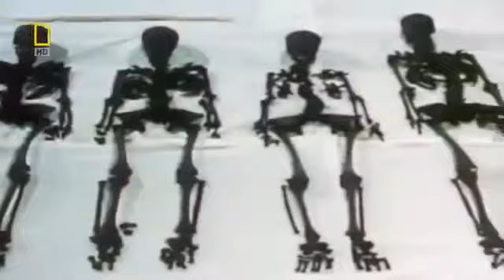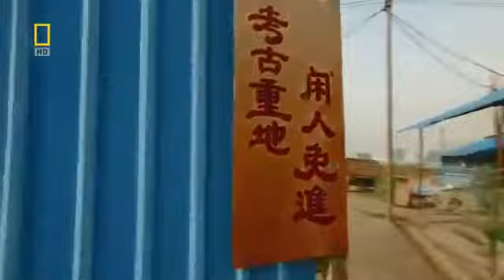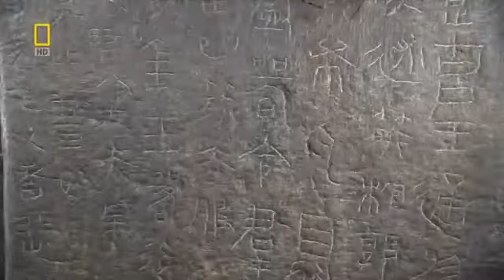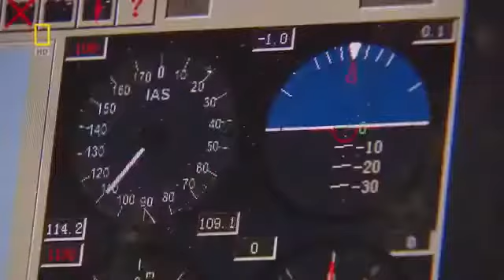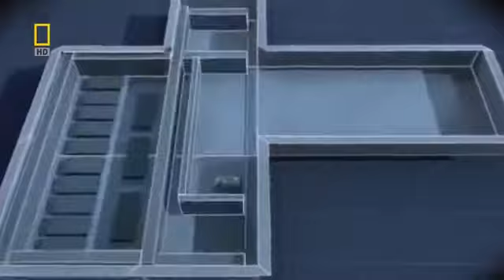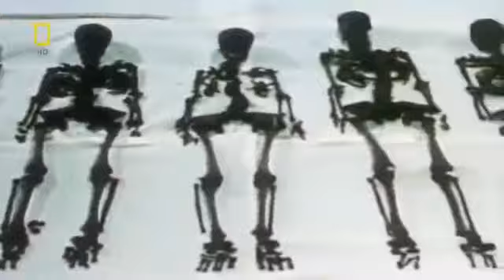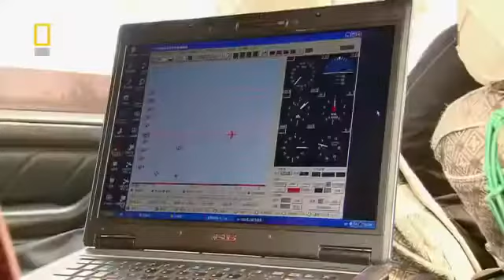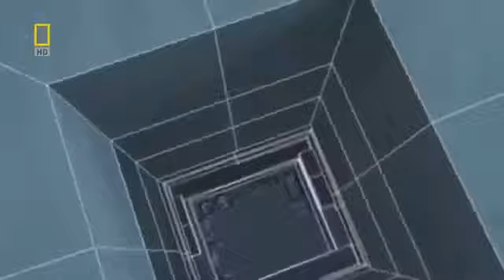SECRET ANCIENT PYRAMID : STRANGE MYSTER and LOST KNOWLEDGE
Aliens, mysterious mortar and secret chambers. The Pyramids of Giza are a mind blowing topic, but are we any closer to solving one of the biggest mysteries on the planet? .

8 BIGGEST Little-Known Unsolved Mysteries of the Pyramids.youll be quite surprised at what you find. Number One Eight Sided Pyramid Insanity..This is one of those facts that when stated.

Documentary: ANCIENT GIANT DRAGON PYRAMID IN CHINA: LOST KNOWLEDGE: SECRET STRANGE MYSTERY Chinese pyramid are ancient . DOCUMENTARY: SECRET ANCIENT PYRAMID: STRANGE MYSTERY: LOST.